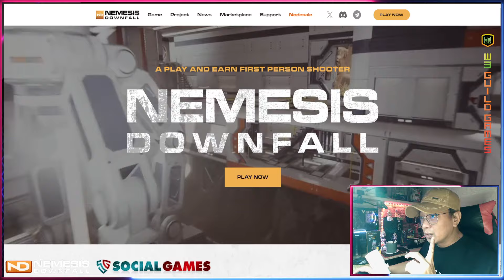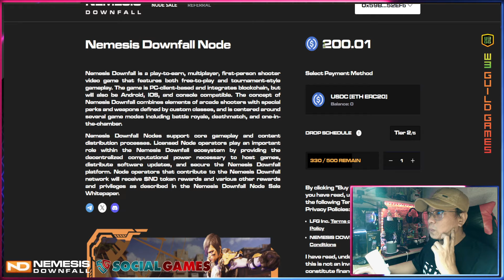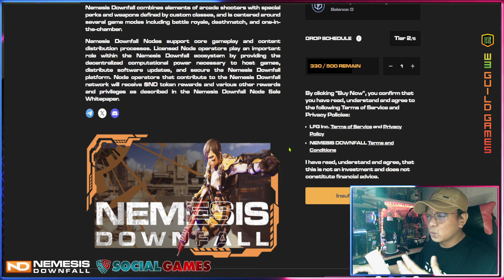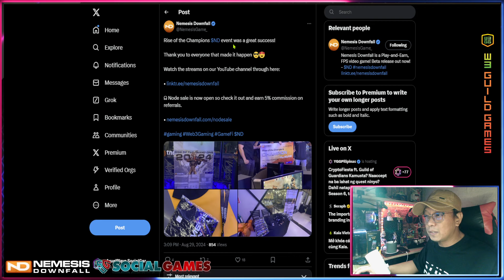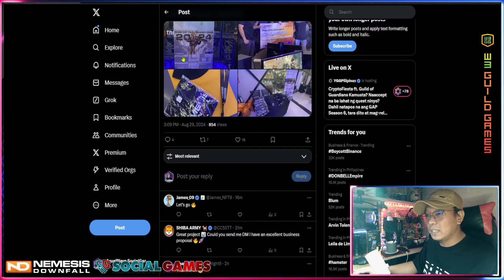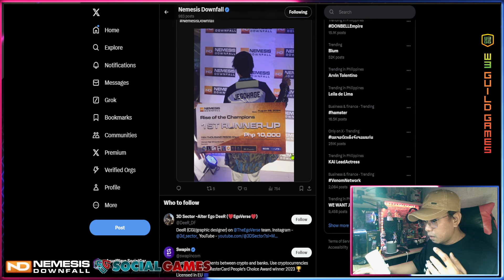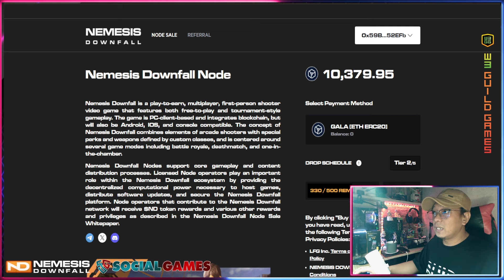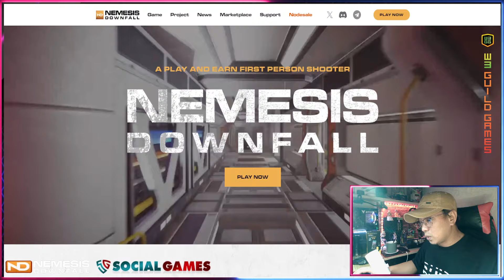Nemesis Tournament Results in Manila and Tier 2 Node Sale On Going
Night Crows
Streamer Supporting System
Support Code: aruelyt#3415

For StreamPlays Partners and Promotions:📢